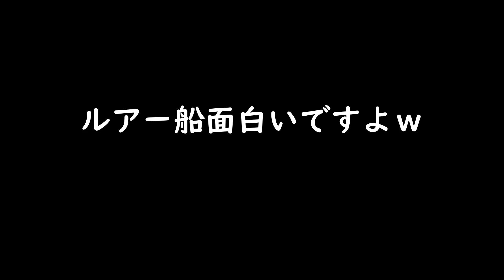いわき市釣り[小名浜港散歩]サバは沢山泳いでた[小名浜てつ丸]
ぶらり小名浜港。
めがさぶさんは暇さえあればウロウロしてる人ｗｗ
この日は小名浜に用事ついでに海を覗いてついでにちょっと釣り
そしてさらにウロウロしてたら偶然にもてつ丸さんが帰着ｗｗ
お土産もろたで～ｗｗ